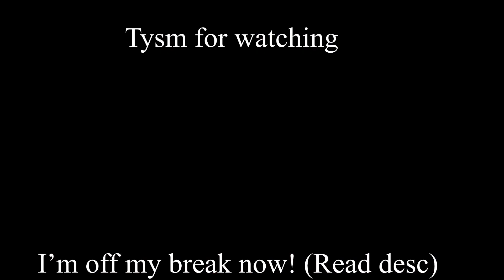Animation improvement trend (2019 - 2022) Read desc / Gacha club /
Hello guys! So sorry for not uploading-! I’ve been on a break because I was unmotivated. I’ve decided to come back I’ll try to post more but I’m just not into Gacha as I used to be. Sorry bout that